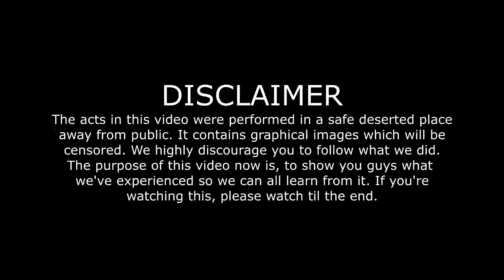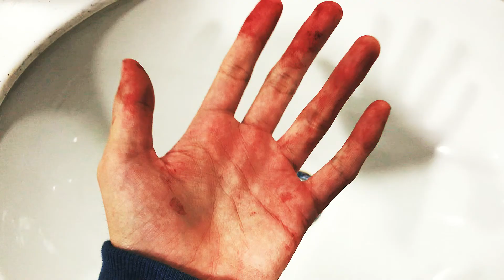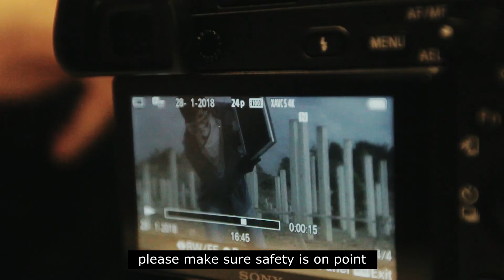DAY GONE WRONG | HASHVISION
I went out with my fellow filmmaker friends to stress relieve, explore and create. This film shows how things can go south in the shortest amount of time. You can go so far with your creativity but do remind yourself of the harm that can affect you and others. Next time, make sure safety is on point and everyone is wearing them at all times. .
Nevertheless, I know it’s a longer film than usual but I hope you guys have watched it til the end and I hope you guys will like it. We all still had fun and we’re all good and safe now. This film should teach a thing or two.
P/S: The rest of the team cleaned up after we left. All good. 👍🏻